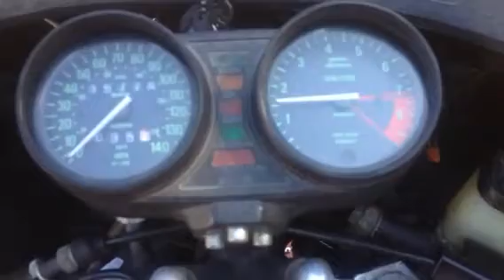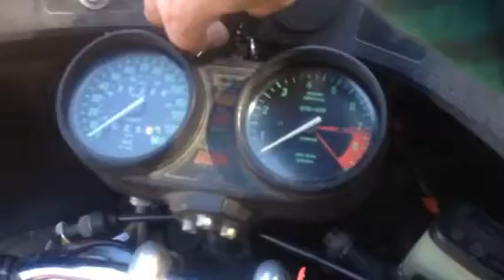1978 BMW R100